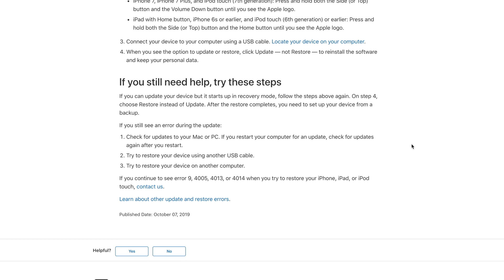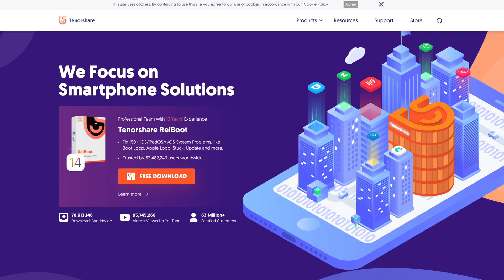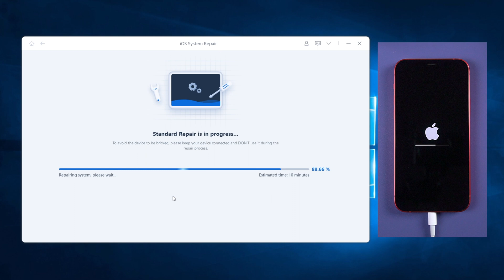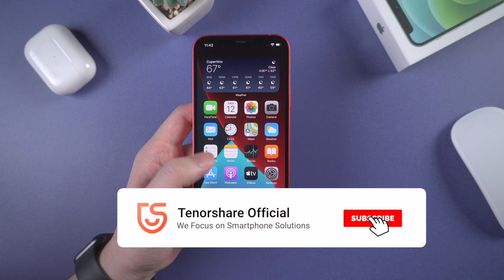How to Fix iPhone/iTunes Error 4014 iPhone Could Not Be Restored on iOS 14.6 iPhone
iPhone error 4014, as we also called iTunes error 4014. If you are running into error 4014 every time you try to restore or update your iPhone using iTunes, the methods in this video will help you fix it and complete the restore.

Timestamps:
00:00 Intro & Preview
00:59 Method 1 - Check for iTunes Update
01:09 Method 2 - Check Cable & USB Port
01:38 Introduce Tenorshare ReiBoot
02:07 Method 3 - Use ReiBoot to Update (No Data Loss)

Lolo Popo (extended) by Mona Wonderlick